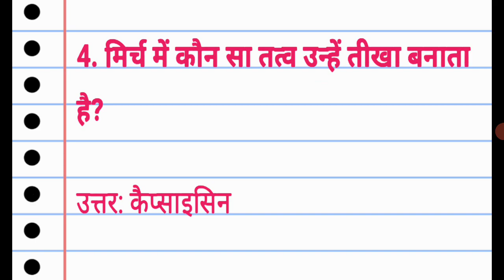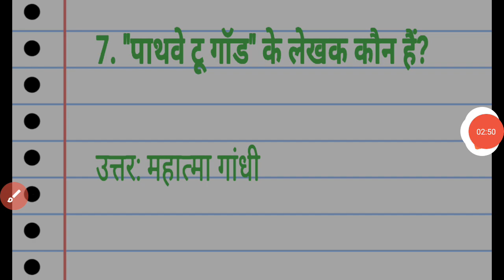'GAT' question for UPSC ( National Defence Academy/ Naval Academy and combined defence service)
superexclamationtutorial important general ability test question for all defence examination especially for National Defence Academy and combined defence service by Rajesh Kumar Raj